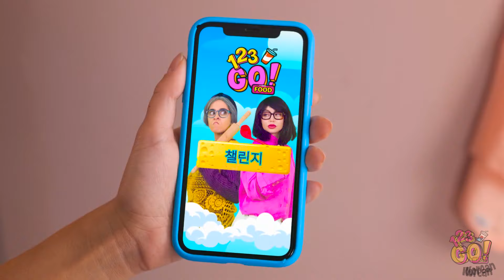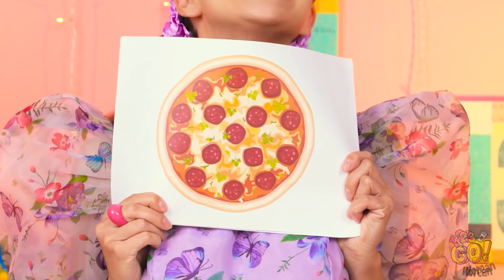할머니 대 나 요리 챌린지 || 123 GO의 멋진 주방 해킹 및 육아 해킹!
재미에 대한 여러분의 욕구를 충족시켜 드렸기를 바랍니다. 재러드와 할머니가 정말 맛있는 음식을 준비했어요. 하지만 누가 최고의 음식을 만들었나요? 아래 댓글로 알려주세요. 이 영상을 친구들과 공유하고 이와 같은 멋진 영상을 더 많이 보시려면 저희 채널을 구독하는 것을 잊지 마세요.